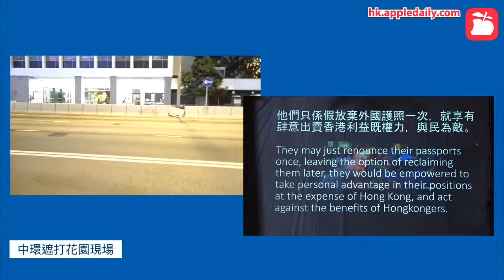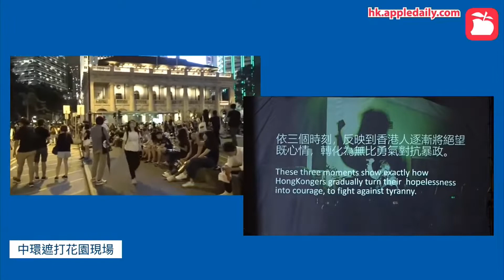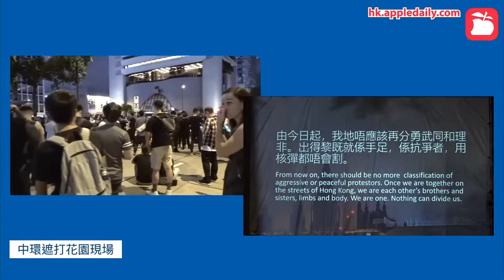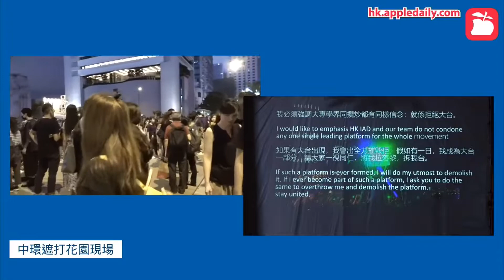Hongkongers rather die with dignity than being subjugated by Communist Party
Liberate Hong Kong, Revolution of Our Times

　　大家好，我係「我要攬炒」，好多謝大家出席呢個晚會，大專學界嘅集會結語係向國際發出呼籲，而我攬炒，會以一個普通人身份向香港人致謝，表達少少對前路嘅睇法，更多謝英國國會議員拍片支持香港。
　　到底點解我會叫自己做「我要攬炒」呢，其實源於六月九號當日，我發現幾乎所有香港政府高官同保皇黨都有外國護照。佢哋只係假放棄外國護照一次，就享有肆意出賣香港利益嘅權力，與民為敵。
　　賣港之後，啲官同保皇黨就手執外國護照一走了之，所以，我要取消佢哋外國護照嘅重發權，等佢哋身身世世留喺大灣區，共享大灣區榮耀，同佢哋攬炒。
　　不知不覺間，香港人已經奮戰咗兩個月，呢兩個月有三個時刻令我特別感觸同決定奮戰落去，同大家齊上齊落。

　　第一個時刻，六月十號見到有年青人絕望地回應當權者：

　　「反正都冇未來，不如一鎗啪死我」

　　第二個時刻，係七月一號，梁繼平義士同大家講：

　　「我哋今次一輸，就係輸十年」

　　第三個時刻係七月廿八號，元朗有義士嘅盾牌畀子彈射穿，記者問佢點解仲堅持，義士好堅定咁回答：

　　「光復香港，時代革命」

　　呢三個時刻，反映咗香港人逐漸將絕望嘅心情，轉化為無比勇氣，對抗暴政。
　　呢一刻，可能我哋覺得好疲倦，好憤怒，好氣餒，但係我哋唔可以放棄，因為呢個光復香港，時代革命嘅最後機會。
　　「光復香港，時代革命」唔係一句空洞口號，更加唔應該畀人用嚟分化我哋。
　　因為「光復香港」指嘅係光復香港嘅自由，人權，民主，資源自主同國際定位。
　　而「時代革命」嘅意思係聲稱五十年不變嘅時代之中，由香港人一齊由下至上撼動政權，改變政治體制。
　　學術上，只要社會大眾，嘗試由下而上令政治體制有變化，就係革命。所以，2014年係革命，2016年係革命，2019年都係革命。
　　1984年至今35年，香港人不斷退讓，抱薪救火，最終導致退無可退。
　　對我哋後生一輩嚟講，與其2047年默默死去，倒不如趁香港尚有一絲希望嘅情況用盡最後一口氣，創造未來。
　　有年長一輩問，到底我哋後生嘅有冇勇氣將抗爭交返畀傳統大台領導，我不禁反問，傳統思維一輩又有冇勇氣，放棄三十年來嘅模式，放手畀我哋手足以新思維，新方式改寫香港命運？
　　當年青人日以繼夜，夜以繼日，以不同方式向政府施壓嘅同時，但願我哋回過頭來，會見到年長一輩，企喺現場，默默支持我哋。
　　年輕人需要嘅唔係金錢，唔係食物，而係活生生嘅人願意走出嚟支持。
　　今日之所以邀請不同光譜，不同年齡層嘅人仕上台，就係為咗向全世界展出，無論香港情況幾嚴峻，香港人都唔係因為政治理念，年齡不同而廢言，割蓆。無論有幾多風波，我哋依然團結，為我哋嘅訴求奮戰到底。
　　由今日起，我哋唔應該再分勇武同和理非，出得嚟嘅就係手足，係抗爭者，用核彈都唔會割蓆。
　　我必須強調，大專學界同攬炒都有同樣信念，就係拒絕大台。如果有大台出現，我會出全力摧毀佢。假如有一日，我成為大台一部分，請大家一視同仁，將我拉落嚟，拆我台。
　　只要拒絕迷信大台模式，唔割蓆，唔棄餒，善用國際思維，我哋香港人一定會贏。
　　「香港人，寧化飛灰，不作浮塵，光復香港，時代革命！」